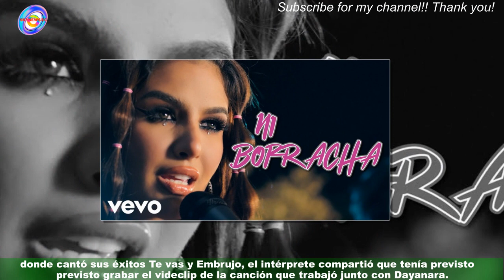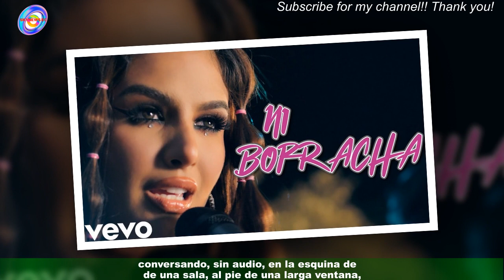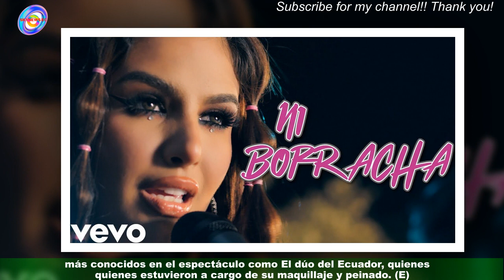Así es el video musical que Américo Dayanara graban juntos en Ecuador | Música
En su paso por Ecuador el reconocido cantante chileno Américo cumplió su compromiso de participar en la Teletón por la vida,organizada por el Municipio de Guayaquil en el Teatro Centro de Arte. Su estancia en la urbe porteña también se debe a su más reciente proyecto musical,una colaboración con la artista guayaquileña Dayanara.